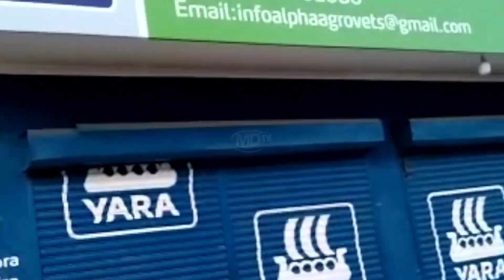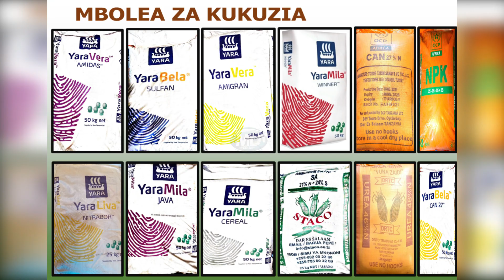MKWAWA QUEENS YAZIDI KUPANDA VIWANGO/ VS YANGA QUEENS